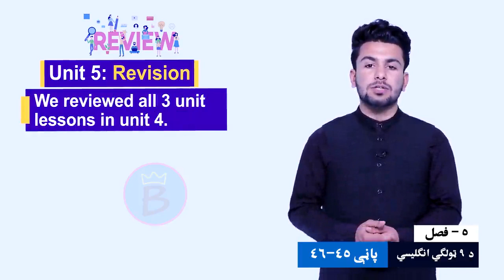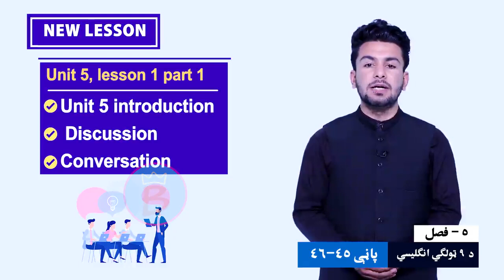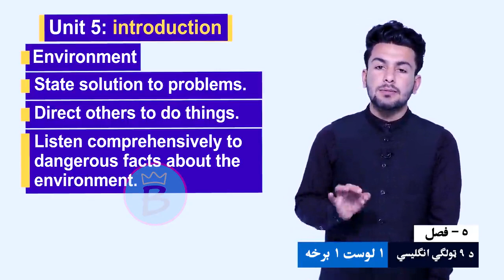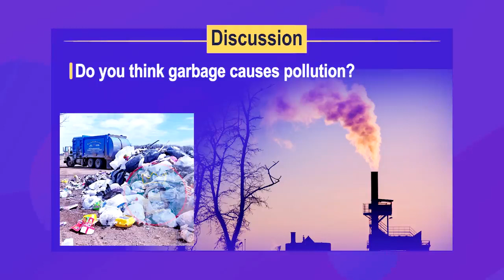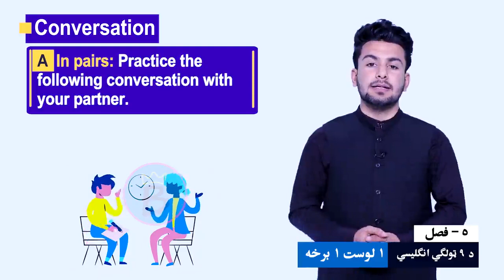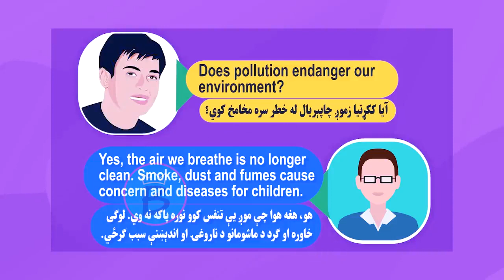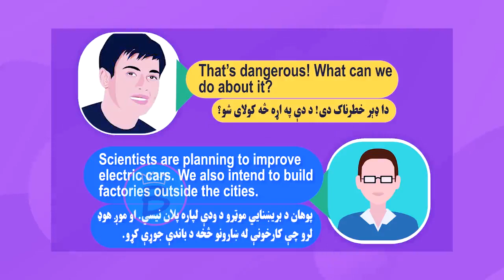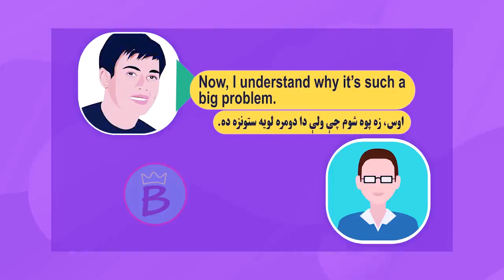انګلیسي ټولګی ۹ | پنځم څپرکی | لوست ۱ برخه ۱ | Introduction to unit 5